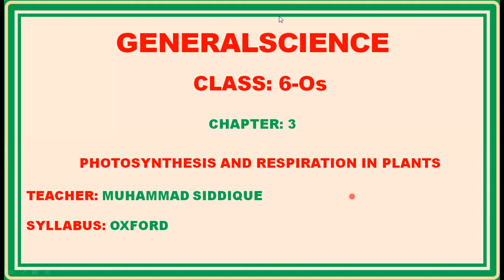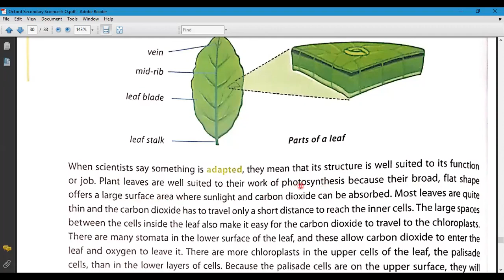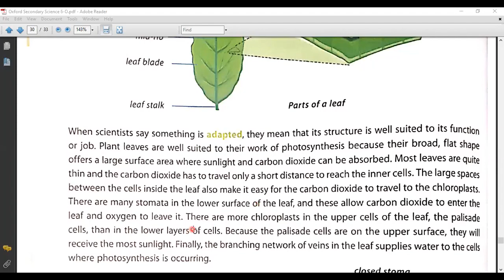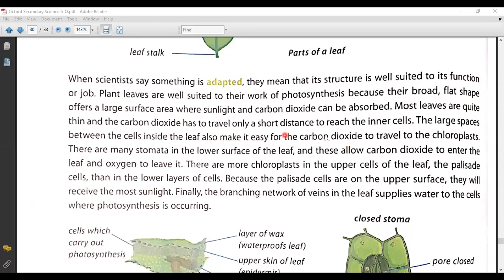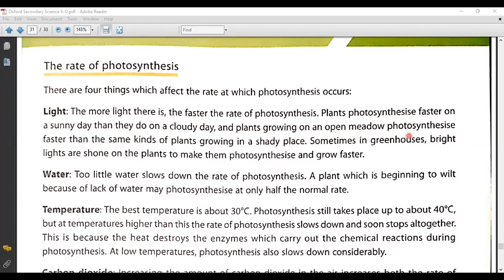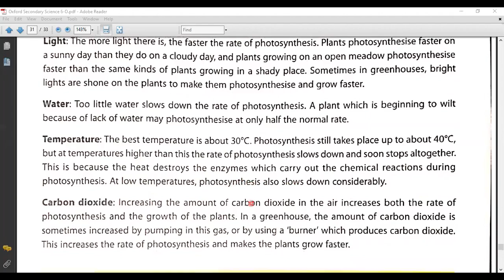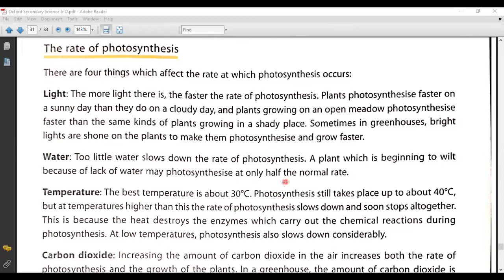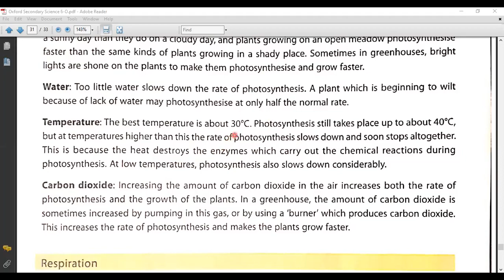Siddique Lecture Science 6th Class Chapter 3 Photosynthesis and respiration in plants Part 2